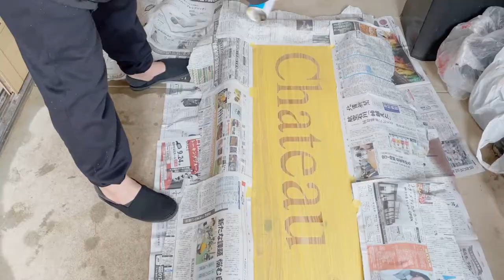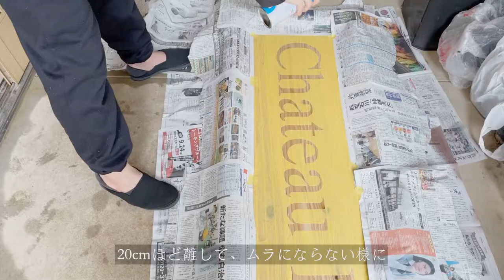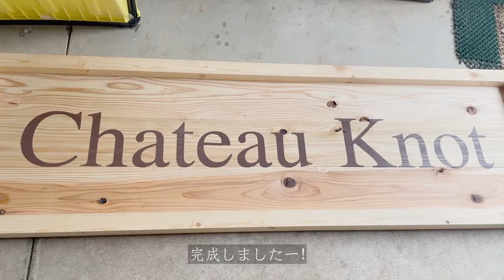【DIY】【看板作り】Chateau Knotの看板が完成しました！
Chateau Knot Youtubeチャンネルです！
応援宜しくおねがいします！

ワイン好きサラリーマン2人 (Yukiya & Akira)が、ワイン好きすぎて能登でワイナリー設立を決意。
東京⇔能登を行き来しながらワイナリー設立に向けて奮闘する様子と、日常の都会＆田舎ライフを紹介するチャンネル。

【チームChateau Knot】
Yukiya
・大阪大学工学部→The University of Cambridge MPhill→会社員
・ワインエキスパート、アルカンヴィーニュ7期生（ワイン栽培・醸造学校）
Akira
・大阪大学工学部→同大学大学院→会社員
・ワインエキスパート
Yukiya嫁
・早稲田大学政治経済学部→California State University Northridge留学→会社員
Yukiya父
・元消防士→不動産自営業→能登にて隠居生活
める郎
・保護犬、びびり